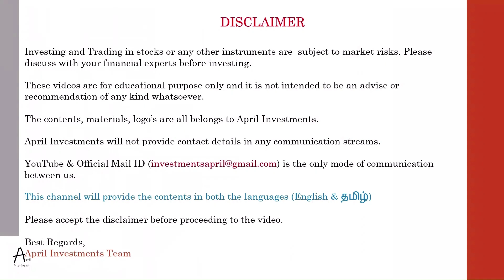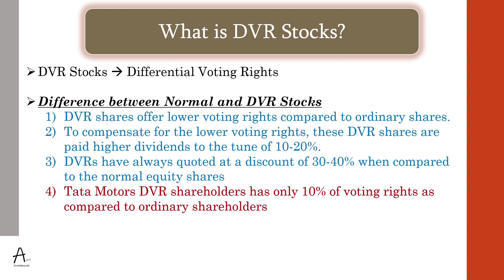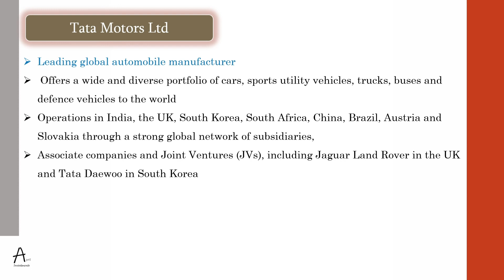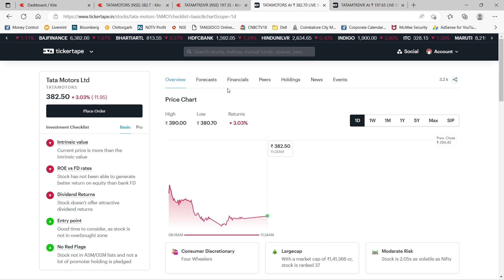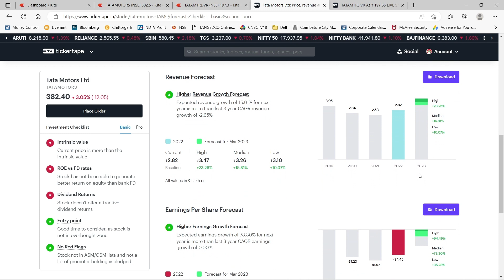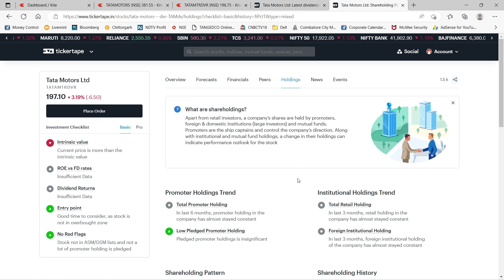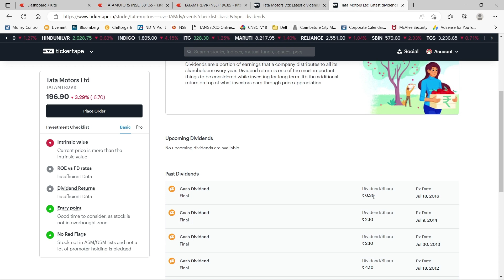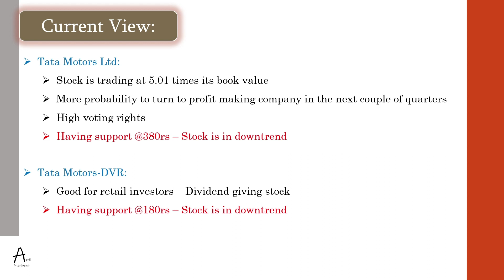What is DVR Stocks in Tamil - Tata Motors vs Tata Motor DVR - Which one to Buy - Detailed Analysis.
What is DVR Stocks in Tamil - Tata Motors vs Tata Motor DVR - Which one to Buy - Detailed Analysis in Tamil